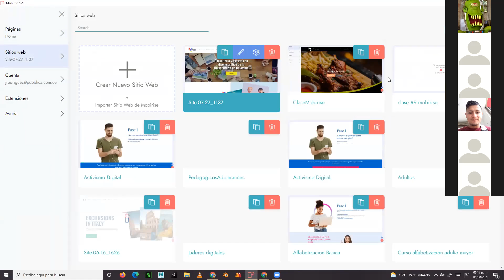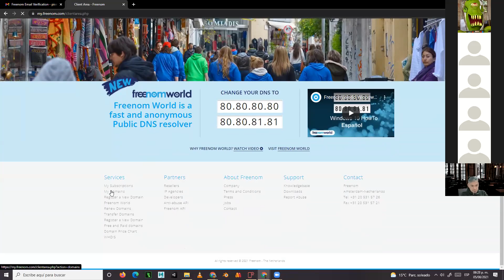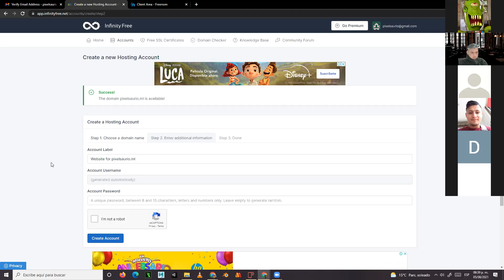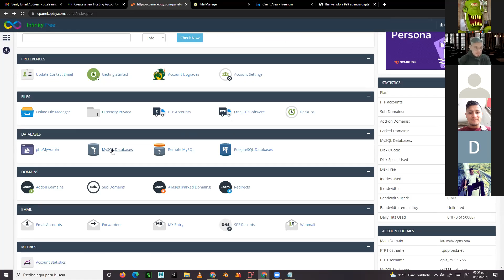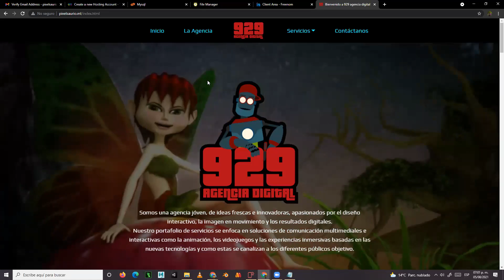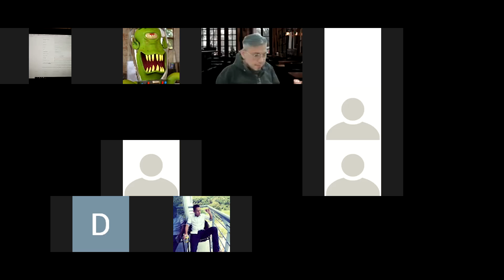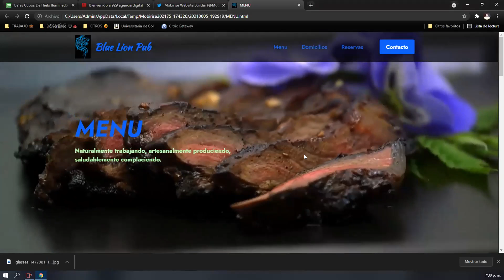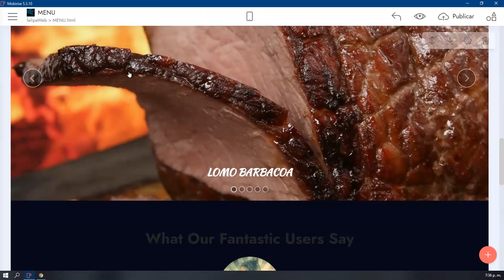Clase #12 intro a photoshop